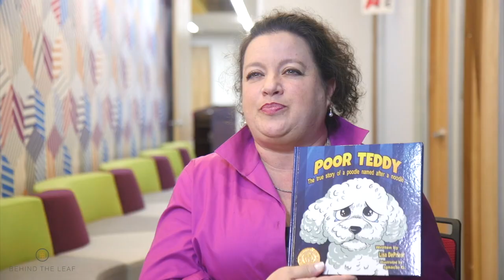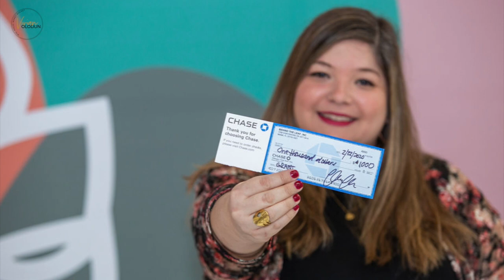6 Must-Haves For A Perfect Event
Let’s be real: not every event is worth attending.  It’s one of those things you have to do. You don’t want people having THAT feeling about YOUR events. Here are some things you might consider to give major value to your tribe and keep them coming back!

My company, Flourish Media, host roughly 30 events each year. In this video, I share my 6 must-haves for a smooth and fun event.

Post Covid-19, it’s fair for people to be cautious about attending live events. In fact, I foresee events growing more intimate with digital components becoming even more common than it is now.  Online or face-to-face these 6 tips will help you attract the right audience and keep them.

Vivian Olodun, Author & Marketing Advisor who shares tech tools, techniques, and educational resources to help you speak clearly to your audience using the platforms that mean the most to them. Music from Youtube music library.

6 Must Haves:
1. Reason to gather
2. Appropriate venue
3. Flexible agenda
4. Clear expectations
5. Community practices
6. Call to action

TECH STUFF Production:
Camera: Sony A6000
Lens: Sony E-mount 35mm
Lighting: Ring Light, Soft Box & Daylight
Audio: H1 Mic
Editing Software: Final Cut Pro
Tech Store: coming soon